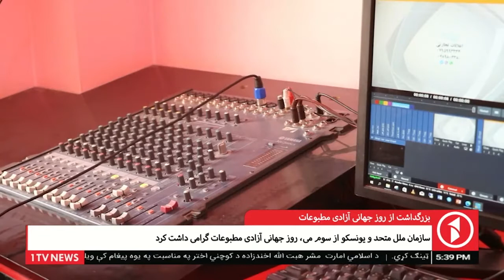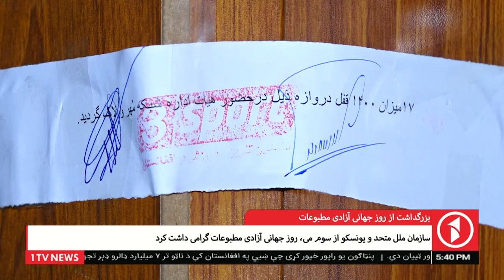1TV Kabul | بزرگداشت از روز جهانی آزادی مطبوعات